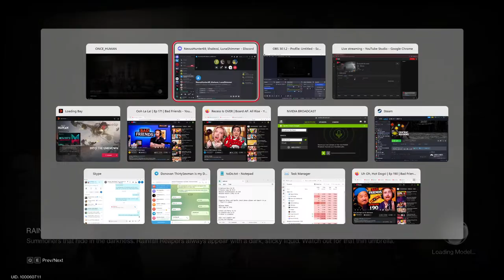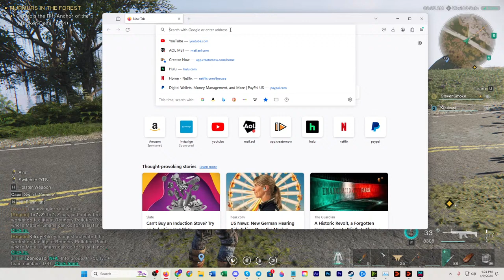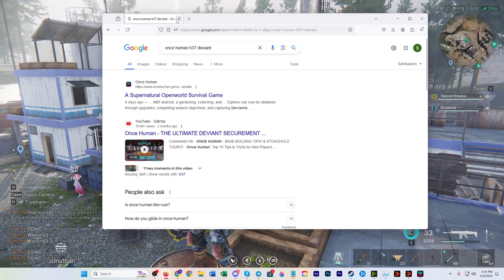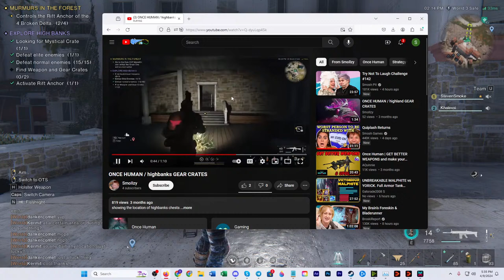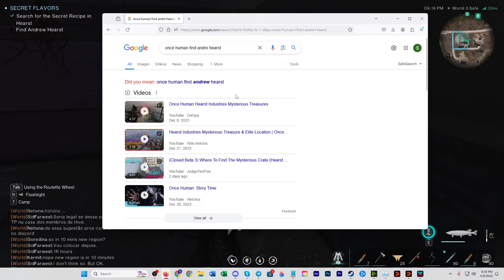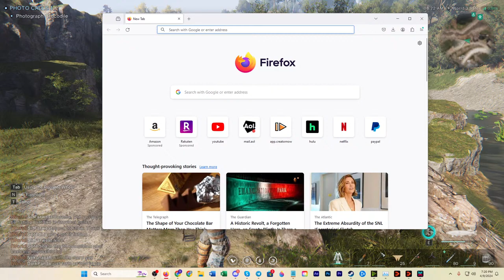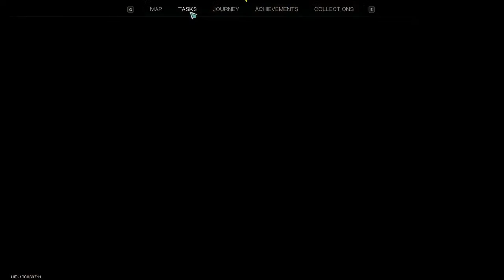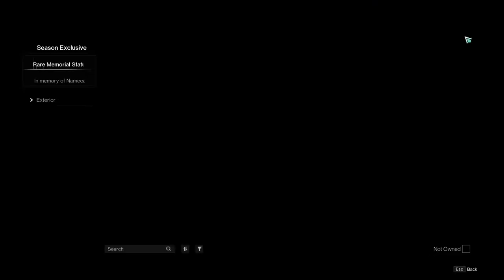Must Get All the Deviations! New Area Tomorrow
New Season Drop and New Area... Must Explore... Must find the deviants!

This game looks interesting and fun.
Time to experience it for myself.